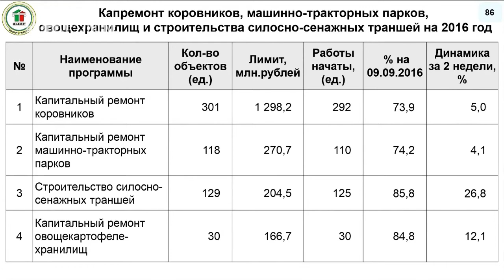Ирек Файзуллин: "Капремонт детских садов завершен в полном объеме"